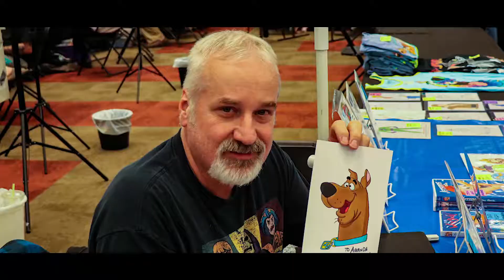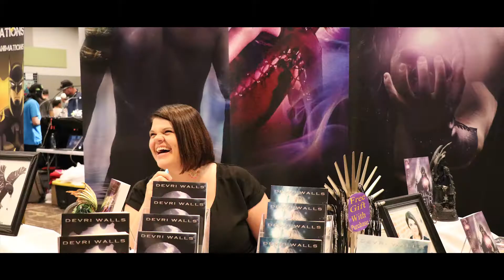Comic-Con Promo Video | Boise Idaho Comic-Con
We had the opportunity to do some promotional photography for Wizard World Comic-Con in 2018.

We also shot some video B-Roll so we decided to make a short promotional video for all comic-con fans alike.

This was such a fun project.  We were seriously impressed with the amount of enthusiasm and the work the fans and the comic-con production staff put into the production.

We at Rome Saranto Creative hope you enjoy the video.